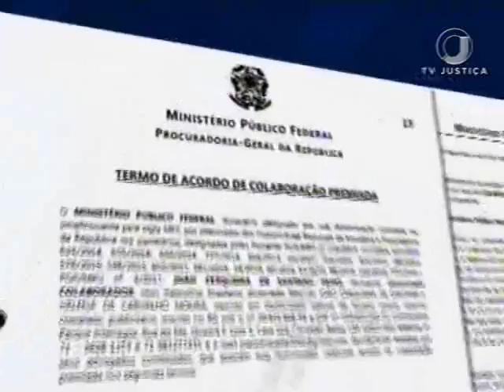Sigilo Fachin (11/05/17)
O ministro Edson Fachin, do Supremo Tribunal Federal decidiu retirar o sigilo das delações do publicitário João Santana e da mulher dele, a empresária Mônica Moura. Relator dos processos da operação Lava Jato no Supremo Tribunal Federal, o ministro Edson Fachin homologou no dia 4 de abril o acordo de colaboração premiada do casal. A delação de João Santana e Mônica Moura foi firmada com o Ministério Público Federal e encaminhada ao STF, porque envolve autoridades com foro privilegiado. Os dois realizaram as campanhas do Partidos do Trabalhadores (PT) à Presidência da República em 2006, 2010 e 2014.